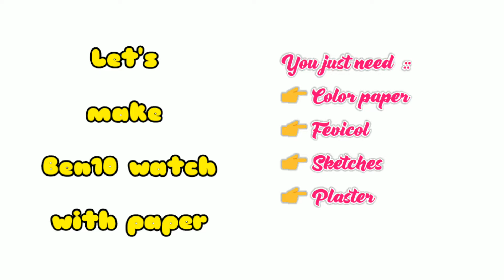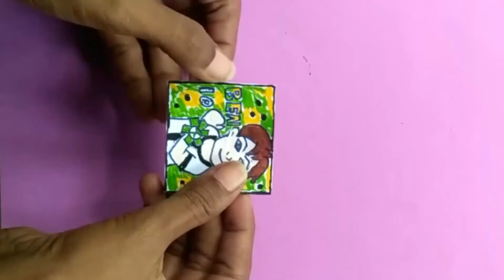DIY watch for kids | Ben 10 watch for kids | Making paper watch - Cutee Arts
Hey Cutie eyes... welcome to Cutee Arts channel 😊🤗

In this video I will show you how to make Ben 10 watch with Paper...

Keyword matches:::
Making paper watch for kids, Diy ben ten watch, paper bracelet for kids, benten bracelet, paper toys for kids

Hope you guys are enjoying this..